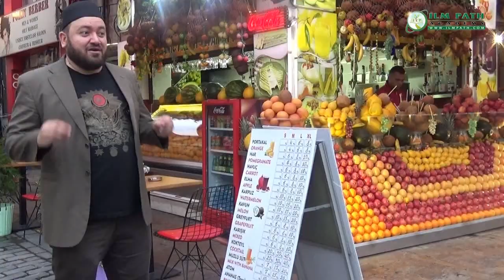Visit 7 Glorious Ottoman Cities Book & Tour - IlmPath.com Educational Tours.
In footsteps of Ertugrul: The Rise of the Ottomans Tour.